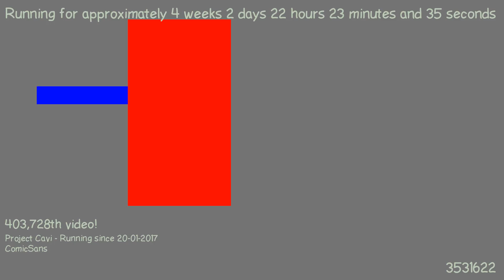1487622457 - Webdriver Cavi - H2